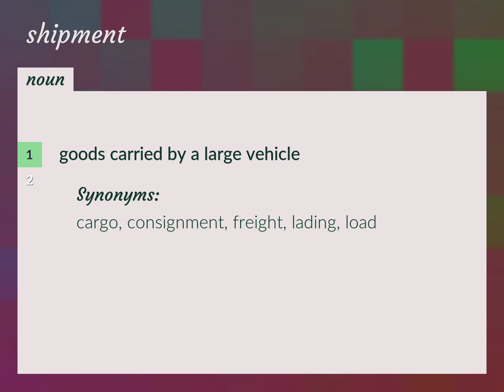Shipments | meaning of Shipments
What is SHIPMENTS meaning?